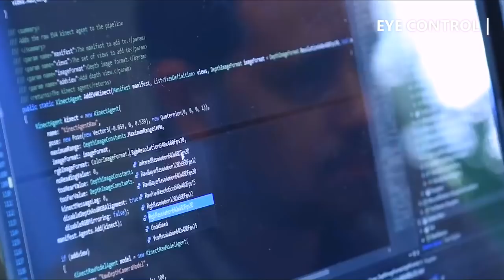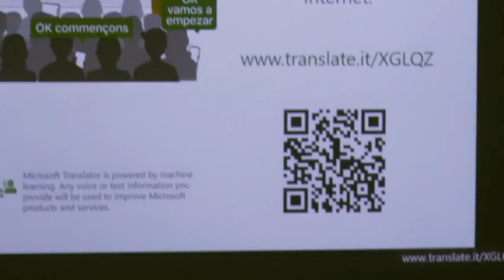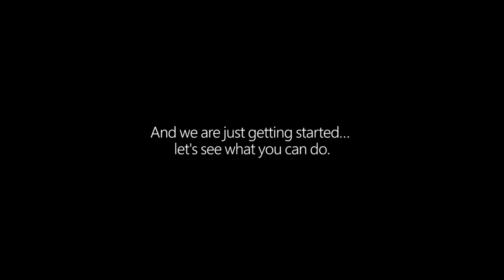Microsoft Build: AI for Accessibility [AUDIO DESCRIPTION]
We believe technology can empower everyone to achieve more, and we’re seeing it come to life. AI is opening the door to a new wave of possibilities—and we’re just getting started. Let’s see what you can do. Link to non-audio description version: